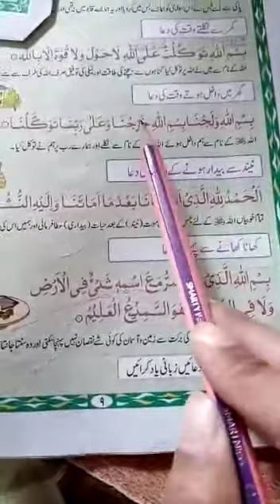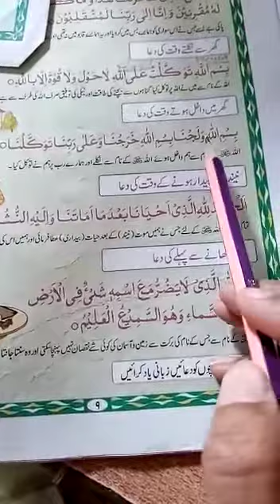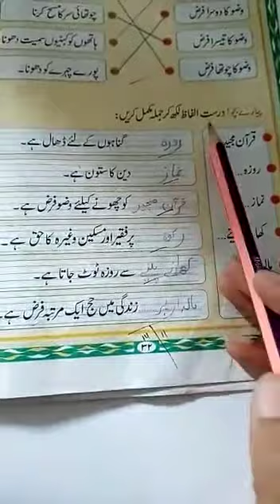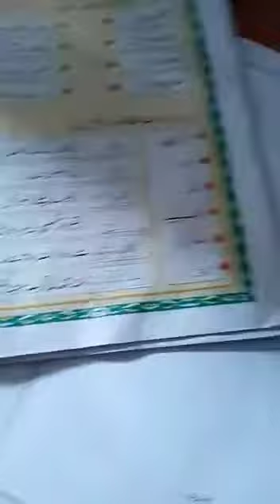Grade 2nd Islamiat